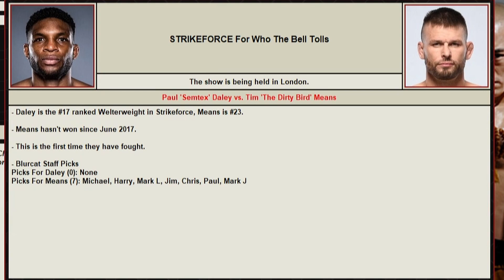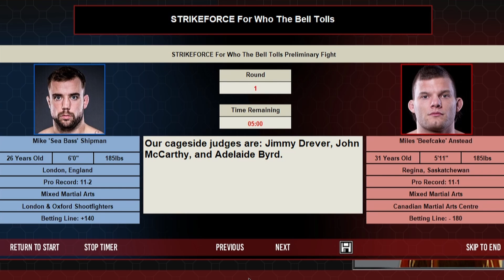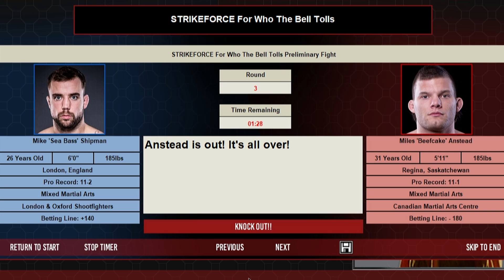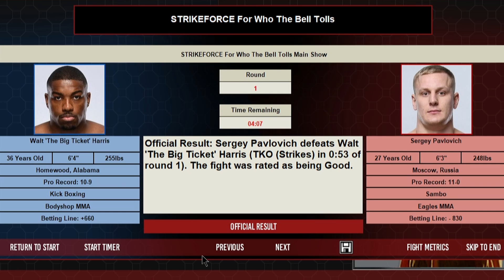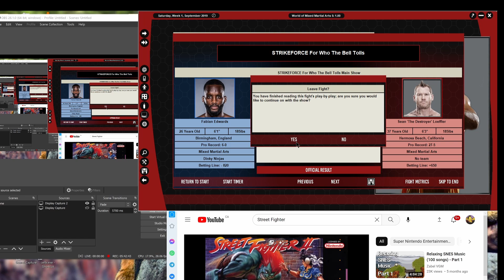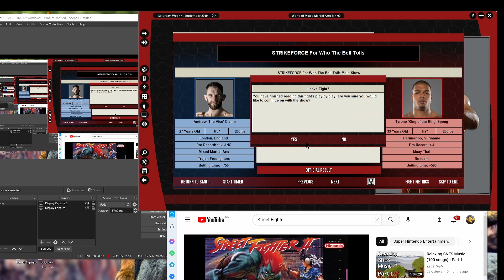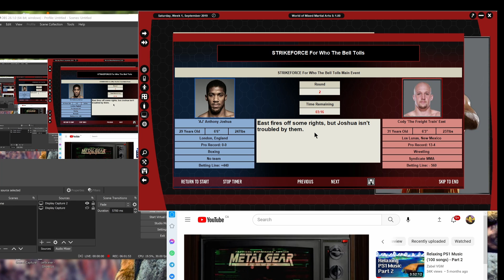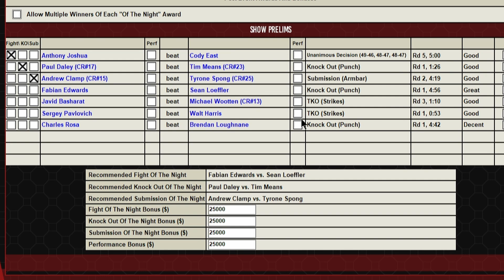STRIKEFORCE For Who The Bell Tolls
Strikeforce heads to London, England at the 03 as Anthony Joshua debuts against Cody "Freight Train" East.